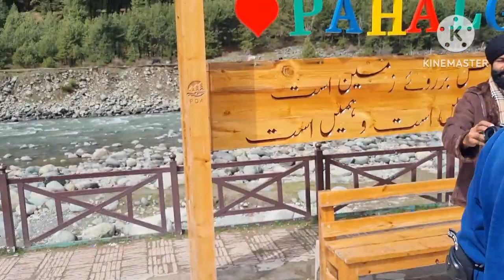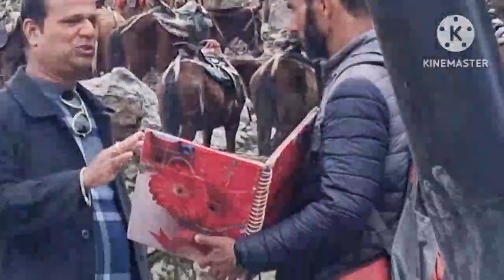episode 5 pahalgham and aru valley tour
pahalgam, aru valley exploration